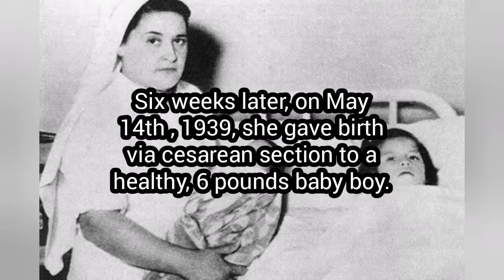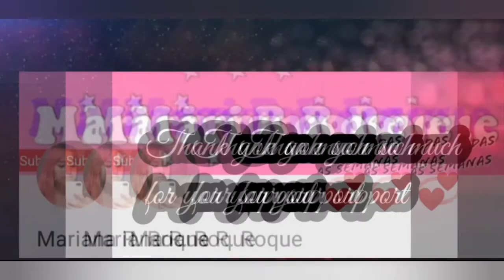The Youngest Mother In The World | Lina Medina of Peru | The Wicked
Video Content: Meet the youngest mother we've ever had! Lina Medina was just 5 years of age when she has given birth to a healthy baby boy weighing six pounds.
Title: The Youngest Mother In The World | Lina Medina of Peru | The Wicked